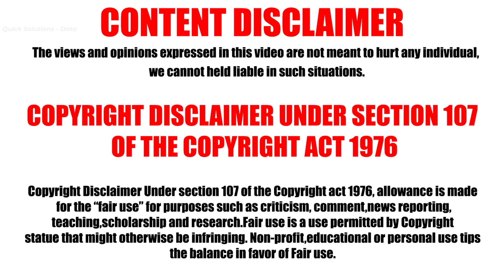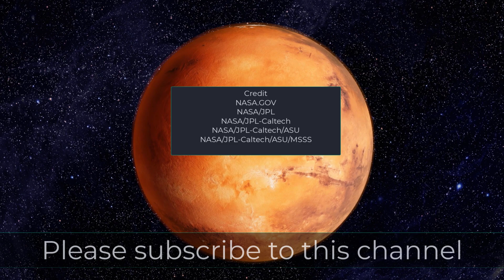Mars Ingenuity Helicopter Lost Communication : Latest Update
Ingenuity Mars Helicopter flew for the 17th time on Mars on Sunday, December 5.

After executing the planned 614-foot crossing to the northeast, the Ingenuity helicopter's radio communications link with the Perseverance Mars rover was disrupted during the final landing phase of the flight. A few minutes later, Perseverance received several signals indicating that the flight's electronics and battery were in good order.

Video Creator:
Quick Solutions - Data